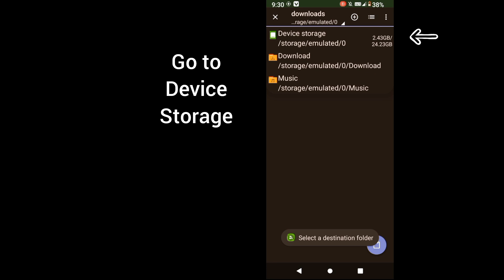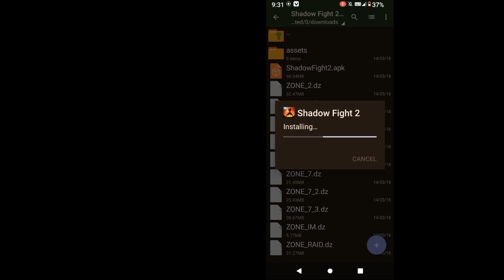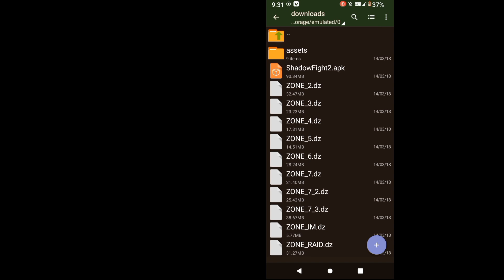Uncover Shadow Fight 2 Bosses' Hidden Abilities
all bosses ability mod shadow fight 2 normal health
shadow fight 2 all bosses ability mods no root no crash 100% sarviwe

my mod link :;-- comment box